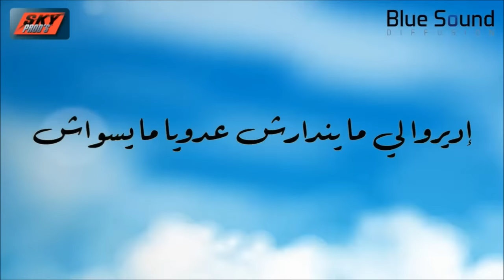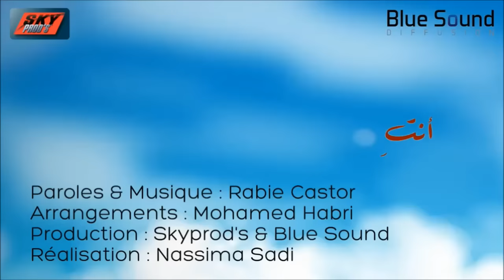Cheb Houssem - Nti 3achqek s3ib I الشاب حسام - أنت عشقك صعيب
Cheb_Houssem. Nti_3achqeks3ib . انت_عشقك_صعيب#

Code Djezzy : 5107176 / Mobilis: 700569 .
Cheb Houssem. Nti 3achqek s3ib انت عشقك صعيب
Production: @Bluesound Diffusion